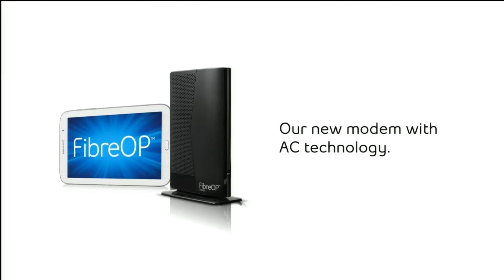Bell Aliant - TV - "Our House" FibreOP - April 1